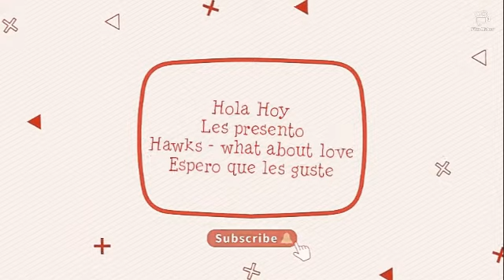hawks wath about love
hola
Advertencia
las imagenes  no son mias pertenecen a sus autores originales   y la musica tambien
link de la musica